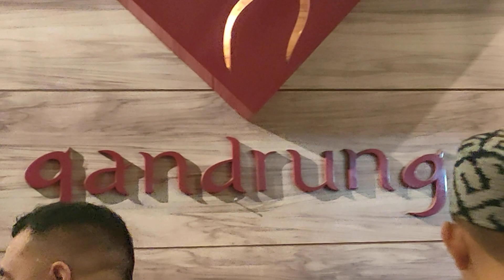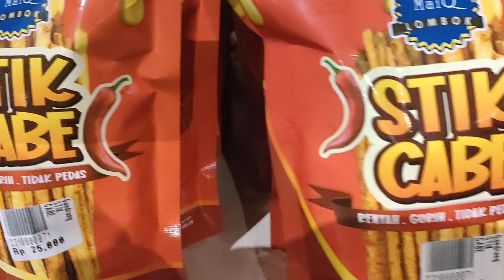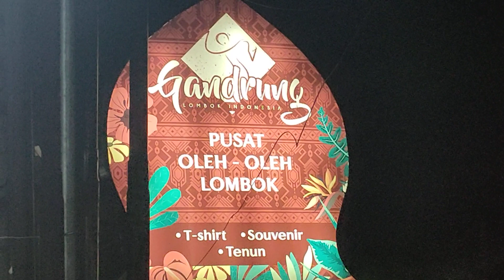TK OLEH2 "GANDRUNG" " LOMBOK